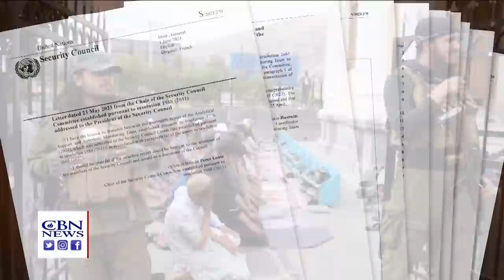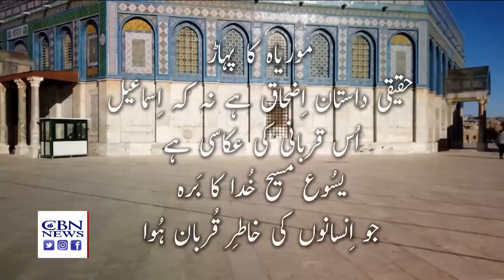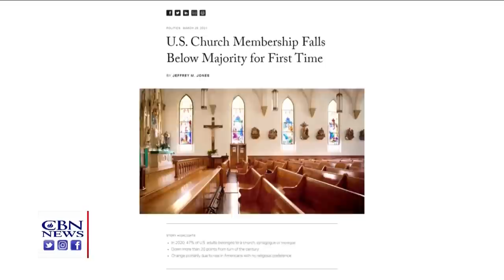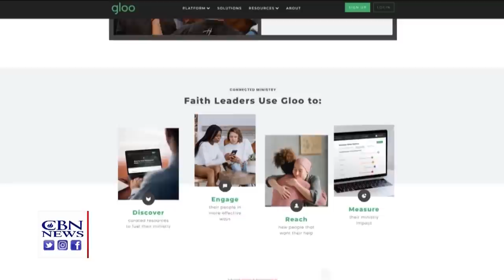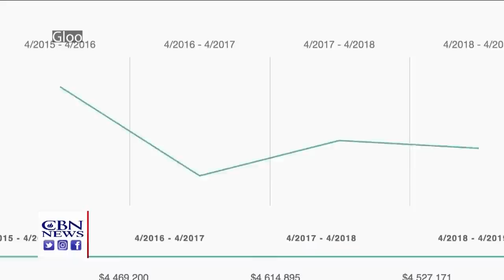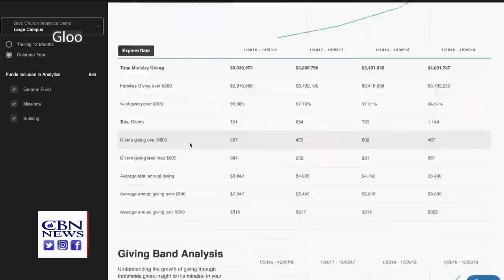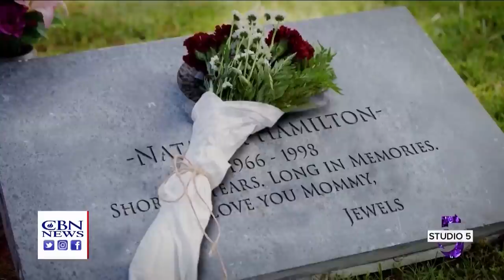The Resurgence of Al Qaeda | CBN NewsWatch - July 26, 2023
The terrorist group is once again running rampant in Afghanistan, training fighters for suicide missions, and putting the country’s tiny Christian population more at risk than ever; here at home, Democrats fear the new group “No Labels” could run a third-party candidate and throw the election to former President Trump- while the group itself says it wants both parties, and candidates, to move to the center, and for people to come together; in our In The News segment: House Speaker Kevin McCarthy talks about the possibility of an impeachment inquiry against President Biden, Hunter Biden to appear before a federal judge today for his plea deal, and bipartisan Congressional hearing today on UAPs (Unidentified Aerial Phenomena, usually known as UFOs); as US church attendance declines, how ministry platform, GLOO, is using the latest technology to connect people of faith; and CBN’s Studio 5 brings us a look as actress Karen Abercrombie, who was unforgettable in the movie “War Room,” now plays a judge on a mission to deliver justice – and grace- in a new mini-series, “Eleanor’s Bench.”